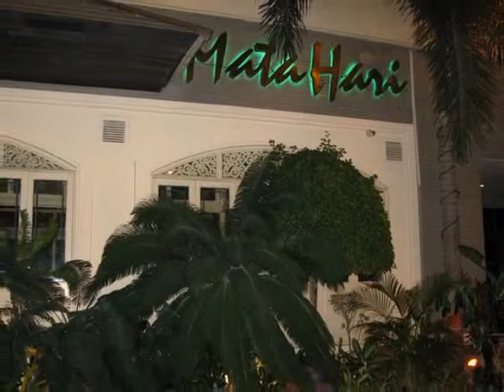CS3402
Nirvana Place

฿ 3,600,000
£80,061.94
$101,066.29
€94,969.27
$136,119.45 (AUD)

1 Bedroom

1 Bathroom

Ownership : Foreign Owned

1 bed condo for sale in Nirvana Place. This 1 bed condo is held in foreign name.